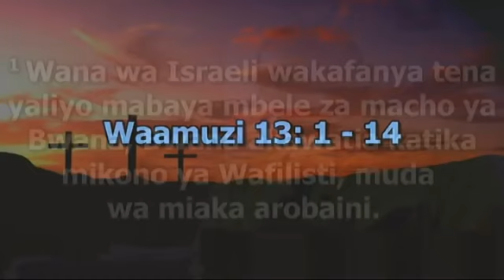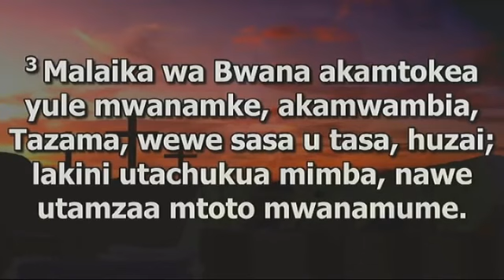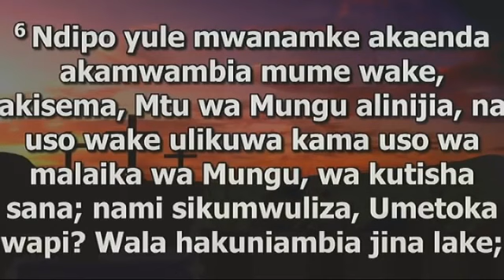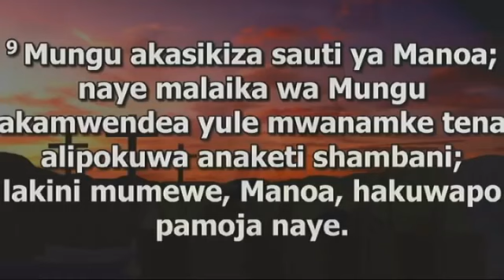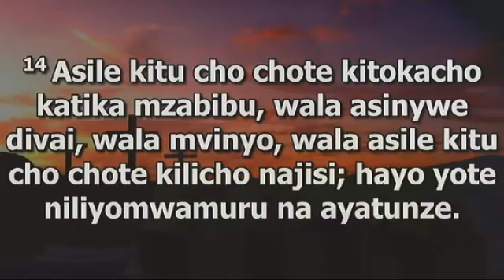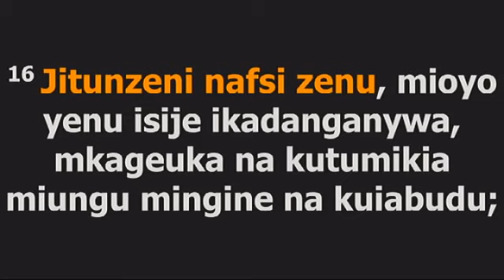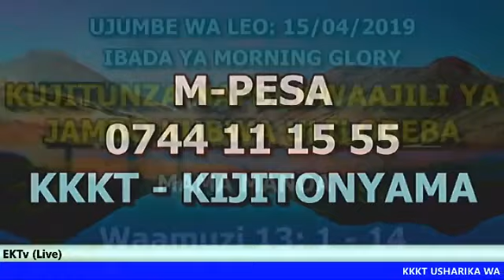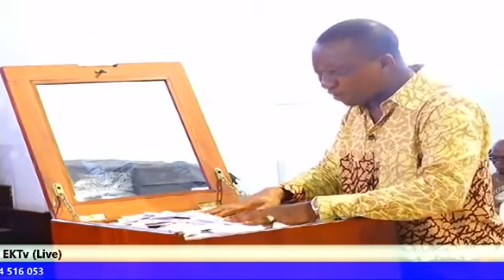Rev Eliona Kimaro - Kujitunza Nafsi, Self Discipline Ibada ya Morning Glory 15th April 2019